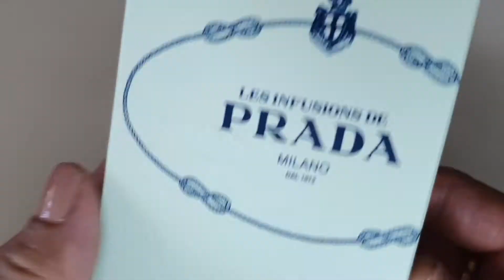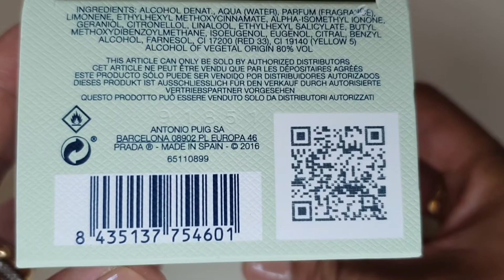PRADA Les Infusion de Rose EDP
Les Infusion de Rose

*  fresh, floral notes of rose and neroli
*  charming and pretty fragrance